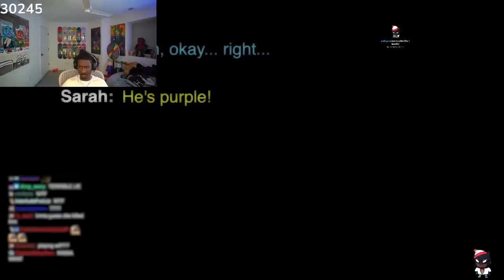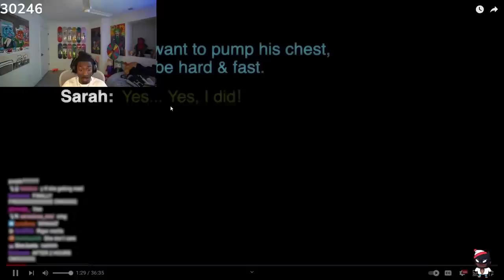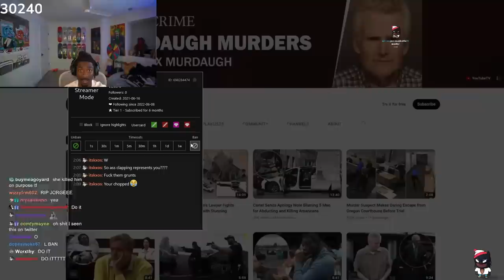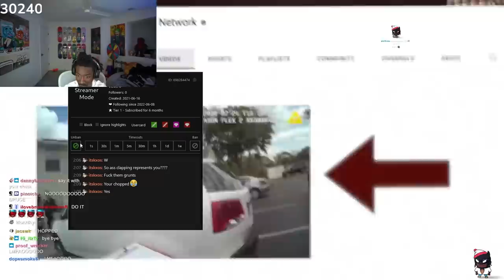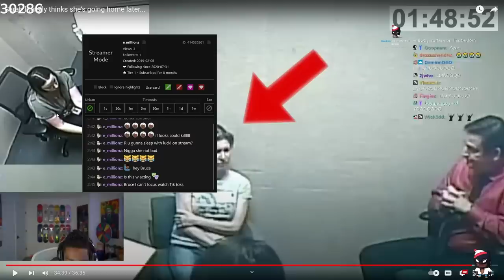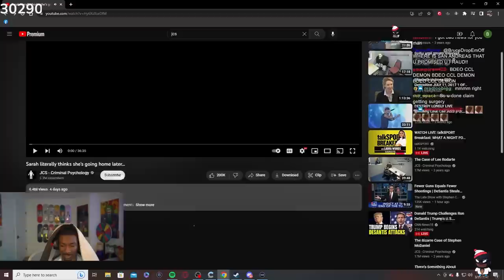She Thought She Was The SMARTEST KiIIer EVER.. (JCS - Criminal Psychology)